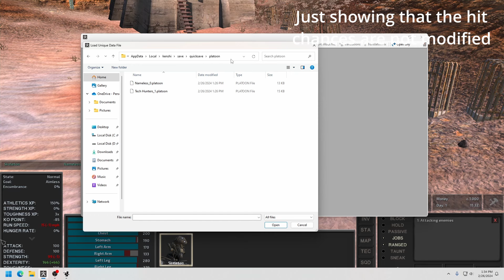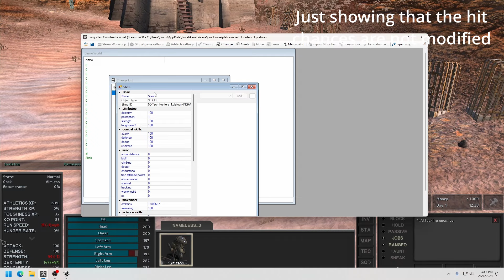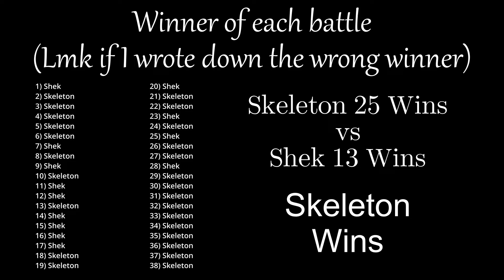~10 minutes of Shek vs Skeleton fights to disprove the "Shek are better" claim (No commentary)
I see the claim that Sheks beat Skeletons in the lategame because Skeletons can't wear helmets. (They mention shirts too but mosty helmets) This video is to hopefully stop that false claim from continuing to spread. I have done (In the past) hundreds of battles in total where I pit certain armour sets against other sets (There is a reason why I use Assassins Rags in every run) including battles of each of the races when using the "best" effective armour (I didn't use Assassins Rags in this test as it would unfairly give Skeleton more of an edge as the Shek would be KO faster in their chest/stomach if they got unlucky. So, I felt that WPJ would be a nice in between. Skeletons have a much higher relative chest hit chance so I didn't want to be really unfair and use something like Samurai Armour as that would also put Shek at a disadvantage as the 85% stomach protection would hurt the Shek more than the Skeleton. Skeleton Arms were used for the bonus Dexterity, KLR legs to avoid any horrid RNG (Scouts are better when microing, but this is just character vs character without any action on my part) and Dark Leather Shirt is used as it has the highest blunt resist (What is important on shirts) and the best cut resist/eff without costing stats and reducing combat speed (Chain shirts are trash from my testing). Crab Helmet is the best in slot. Samurai Legplates were used because... Well they are insane. So why wouldn't I? More details in the comments if you want to the run down.